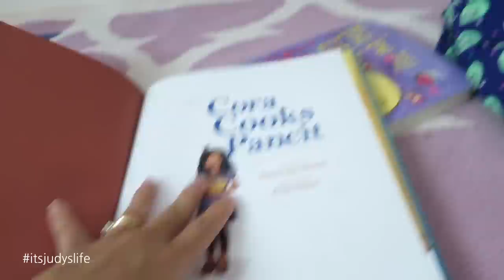A Mommy and Daughter's PLAYGROUND! - August 02, 2015 - ItsJudysLife Vlogs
Judy's Links

Benji's Links

Vlog Camera We Use:

Blendtec Blender